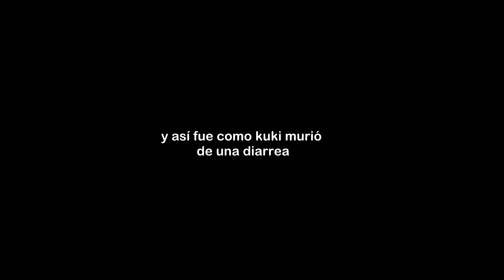TIK TOK ME HIZO COMER ESTO